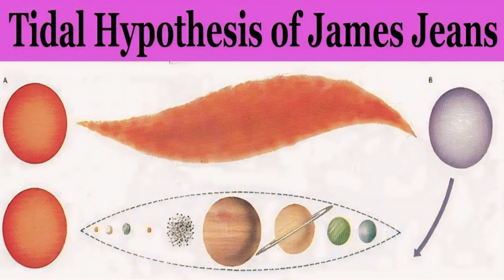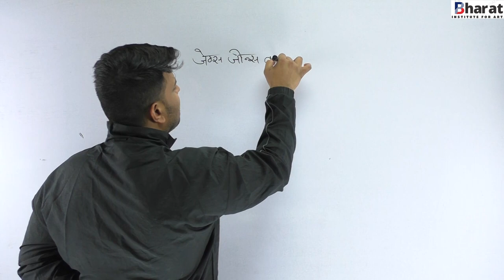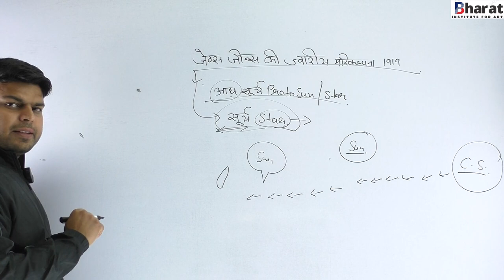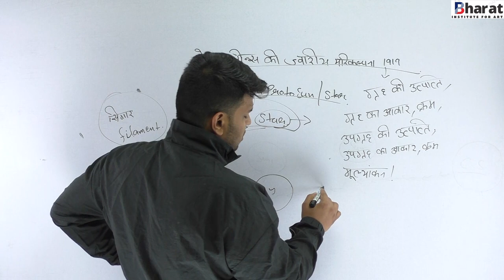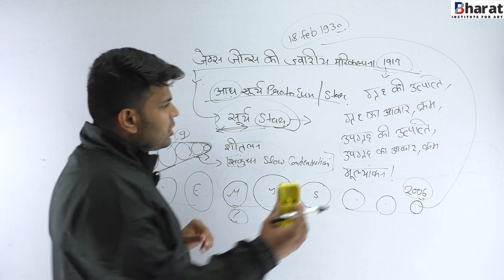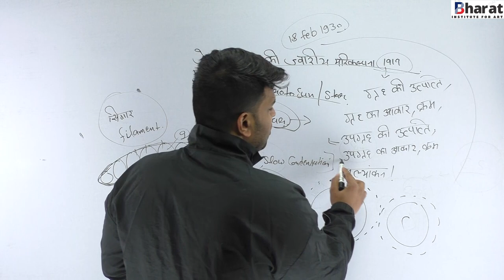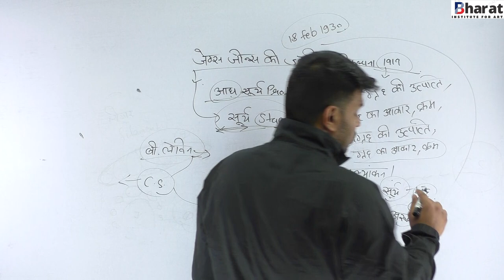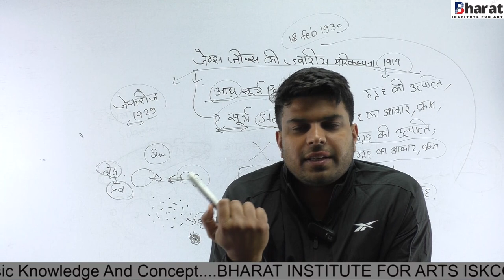Tidal hypothesis of James jeans and Harold jeffreys ( जेम्स जीन्स ,जेफ्रीज़ की ज्वारीय परिकल्पना )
Hypothesis No. 4
Origin Of Earth And Solar System ki Is 4lecture ko dekhne k bad Ap Dr. savindra singh ki physical geography ko pdhenge i hope ki ap logo k concepts clear krne m , main success ho paunga Dosto m isi tarah recorded lecture se book pdhane ki koshish krta rahunga mujhe umeed h ap mera sath denge thank you so much !

Jai Hind. Jai Bharat. !